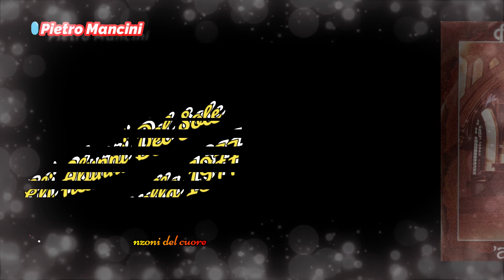Gli Alunni Del Sole - 'A canzuncella 1977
Gli Alunni Del Sole
`A canzuncella

Che m'e' 'mparate a fa
Si doppe tantu tiemp' te si scordata 'e me
E quanne me guardave
E je pure te guardave
Cu ll'uocchie me studiavo
Tutt'e mosse ca facive
Sinnamurata 'e me
Ma sienteme, chi t'o fa fa
E torna 'n'ata vota
'Mbraccio a chillu lla
Sinnamurata 'e me
Ma sienteme, non ce pensa'
Addu chillu lla

Che t'aggia ditte a fa
Pruvamme 'n'ata vota
Pe 'n'ora po basta'
Pe te senti' 'e parla'
E pe te dicere ca po
Nun m'aspettave niente 'a te
Cchiu' 'e chello ca si stata
Sinnamurata 'e me
Sinnamurata 'e me
Addu chillu lla

Te si spugliata cca'
Si bella e nun 'o saccie
Comme faccie a te guarda'
Te vojje bene ancora
Ma se dice po pe 'ddi
E intanto t'accuntento
Cu chesta canzuncella
Sinnamurata 'e me

Sinnamurata 'e me
Sinnamurata 'e me
Addu chillu lla.